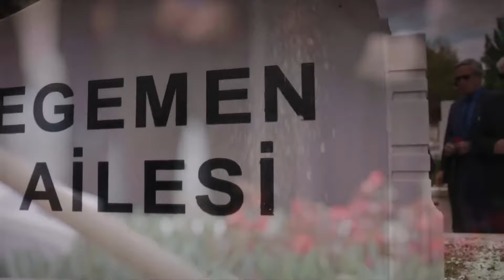Tú También Has Visto Mis Lágrimas - La Señora Fazilet y Sus Hijas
Tú También Has Visto Mis Lágrimas - ES UN DOLOR SIN REMEDIO
(Doblaje Español)

Producción: Avşar Film
Guion: Sırma Yanık
Dirección: Murat Saraçoğlu

Protagonistas:
Fazilet Çamkıran: Nazan Kesal
Hazan Çamkıran: Deniz Baysal
Ece Çamkıran: Afra Saraçoğlu
Hazım Egemen: Mahir Günşiray
Güzide Egemen: Gülsen Tuncer
Yağız Egemen: Çağlar Ertuğrul
Sinan Egemen: Alp Navruz
Gökhan Egemen: Tolga Güleç